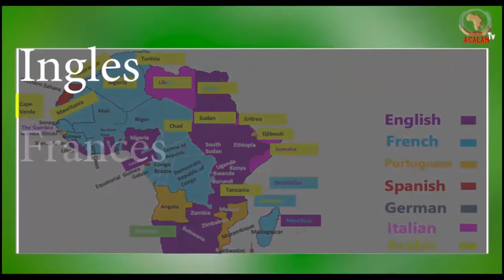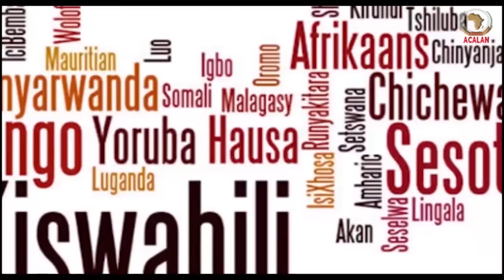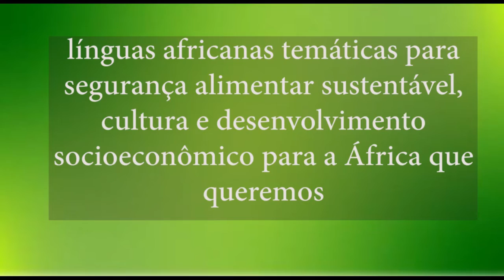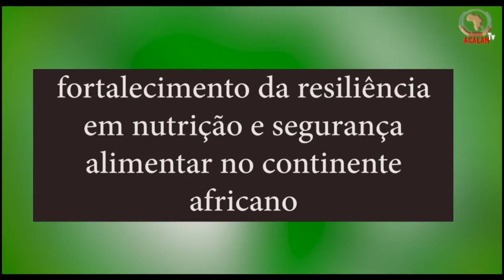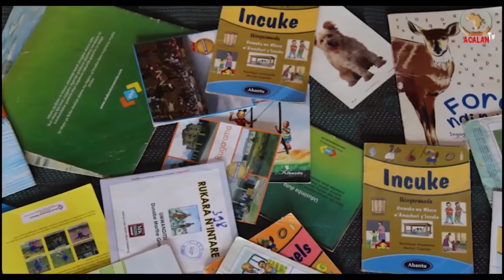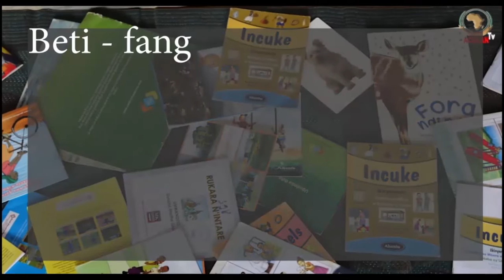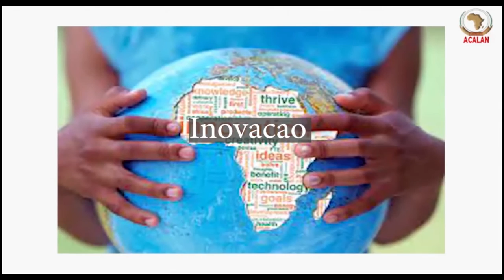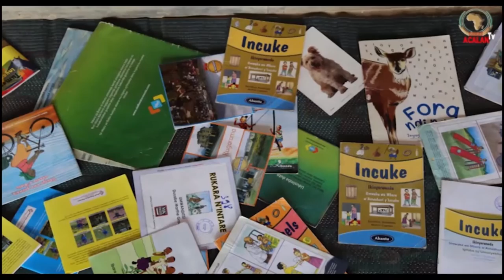Secretário Executivo da ACALAN, Dr. Lang Fafa Dampha 2023 Ano Novo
À medida que se avisinha o ano de 2023, a nossa apreciação vai para si em memória do trabalho que temos feito em conjunto na Academia Africana de Línguas (ACALAN) na prossecução do nosso objectivo comum de desenvolver e promover línguas africanas no contexto do Plano de Acção da União Africana para África. Estamos cientes da parceria  com as línguas herdadas do passado colonial africano (Inglês, Francês, Português e Espanhol) que até agora assumiram a função de meio de desenvolvimento na maioria dos países africanos.

É hoje evidente que a utilização das línguas africanas e de línguas parceiras garante que o conhecimento relevante para o desenvolvimento esteja disponível e acessível  à grande maioria dos nossos povos que utilizam uma das duas categorias de línguas para as suas necessidades diárias.
No entanto, a utilização apenas destas línguas oficiais estrangeiras significa que os conhecimentos disponíveis para o desenvolvimento são acessíveis  apenas a uma minoria (de cerca de 40%) que tem um nível razoável de conhecimento funcional destas línguas. Isto significa que a maioria dos africanos (cerca de 60%) que utilizam única ou essencialmente uma língua africana são, portanto, involuntariamente marginalizados e excluídos no processo de desenvolvimento. Este é conhecido por ter sido um dos principais factores para o ritmo lento de realização dos Objectivos de Desenvolvimento do Milénio (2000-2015) e os actuais Objectivos de Desenvolvimento Sustentável das Nações Unidas. Esta é a situação que a União Africana procura corrigir através da instrumentalização do trabalho da  Academia Africana de Línguas (ACALAN); instituição especializada  mandatada para desenvolver e promover línguas africanas a fim que sejam utilizadas em todas esferas da vida em África. O papel da ACALAN é prestar apoio técnico aos 55 Estados-Membros da União Africana para a formulação e implementação de políticas linguísticas e estratégias de desenvolvimento e utilização de línguas.